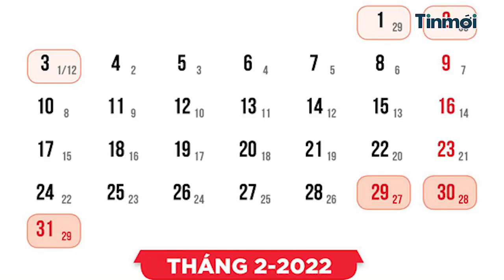Dự báo thời tiết dịp Tết Nguyên đán Nhâm Dần 2022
Tin tức mới nhất - Cập nhật tin tức 24h nóng nhất Việt Nam và Thế giới, tin tức thời sự, thể thao, giải trí, đời sống hàng ngày.